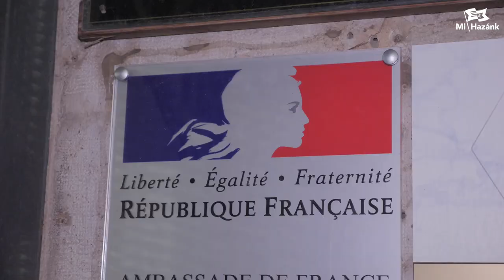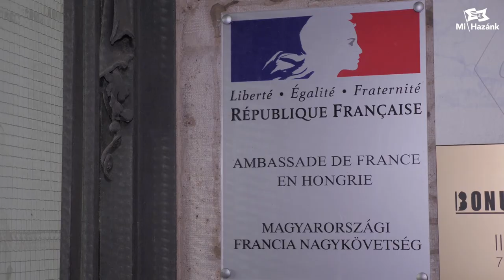Tiltakozik a francia kormány diktatórikus eszközei ellen a Mi Hazánk!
Emmanuel Macron francia kormányfő, a Momentum keresztapja betiltotta a francia nép tiltakozását, amelyen a kanadai tüntetőkkel való szolidaritásukat fejezték volna ki, illetve a covid-diktatúra végét követelték volna. A Mi Hazánk éppen ezért villám flashmobbal tiltakozott Franciaország budapesti nagykövetsége előtt a szabadságjogok korlátozása és a lezárások ellen. A Mi Hazánk az egyetlen párt, amely minden járványügyi korlátozást megszüntetne: április 3-án szavazz a Mi Hazánkra, ha egyetértesz!